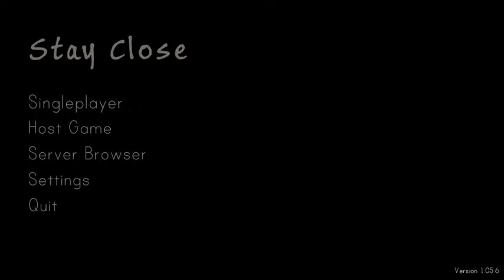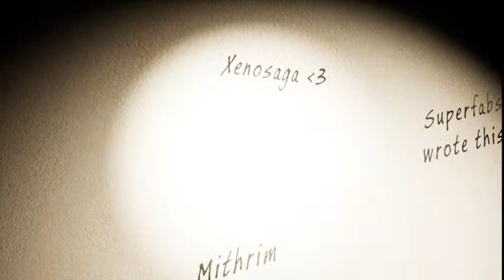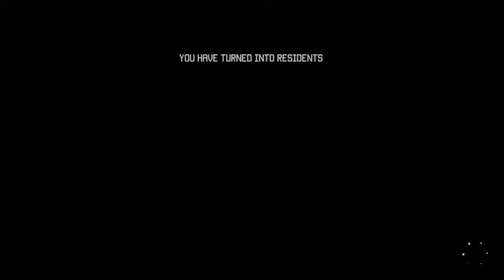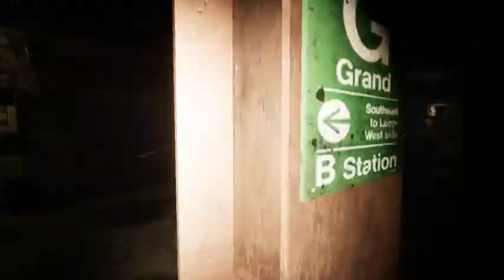Stay close com o Yuri broxa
VSFD DANIEL